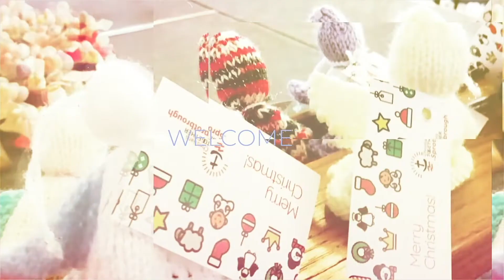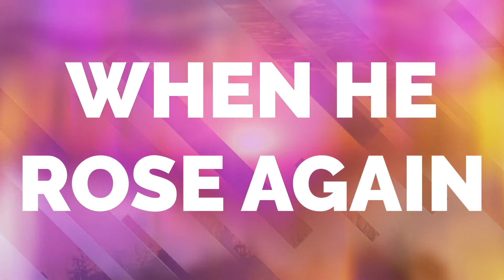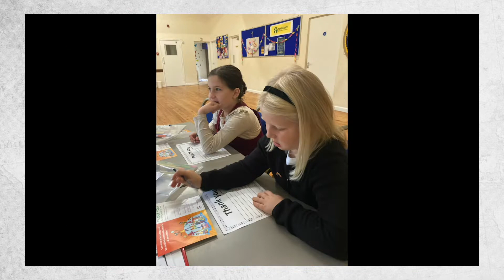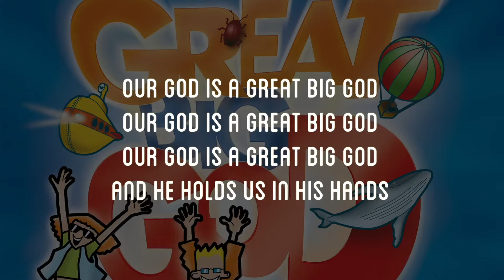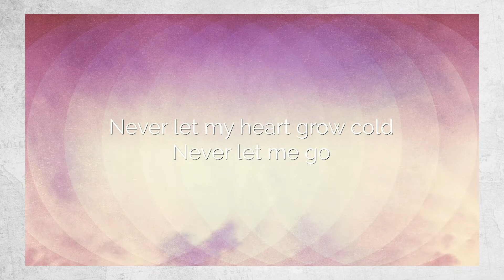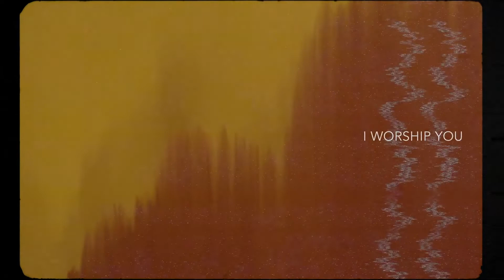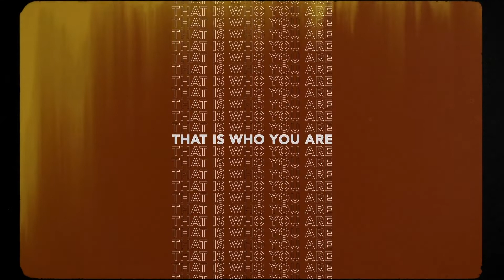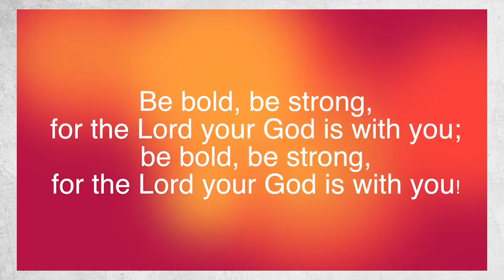SMC At Home | 25 October 2020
Welcome to worship - it's great to have you with us.
SMC | Sprotbrough Methodist Church